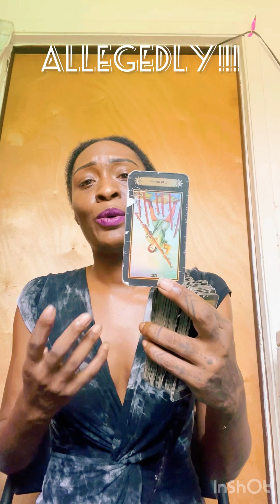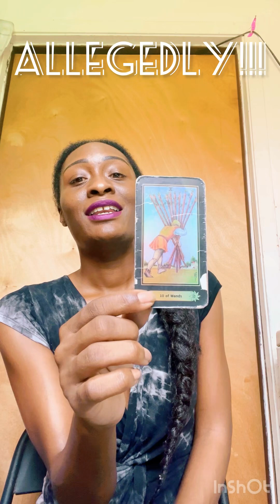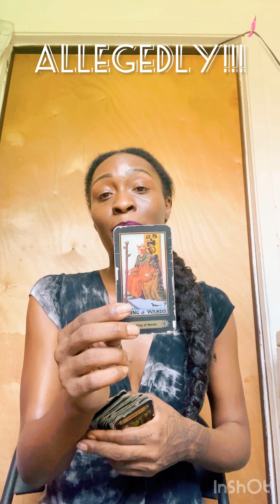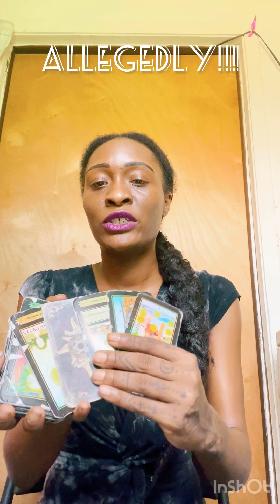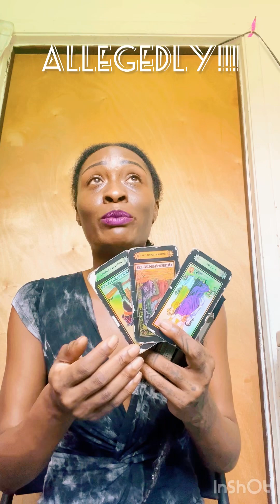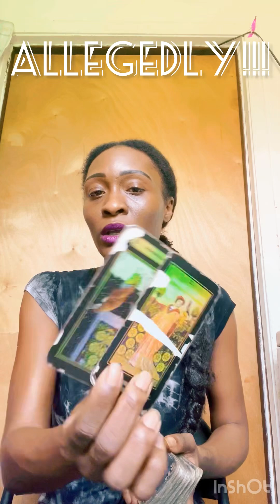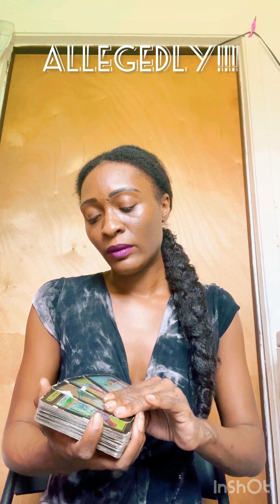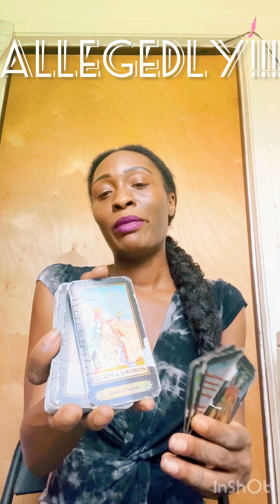The Unsolved Murder Of Aunt Minnie